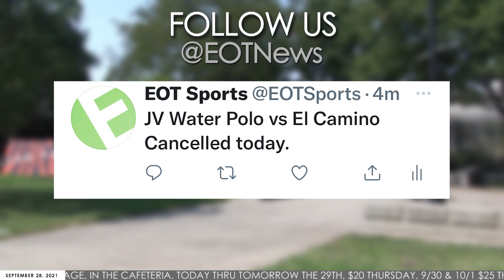EOT: September 28, 2021